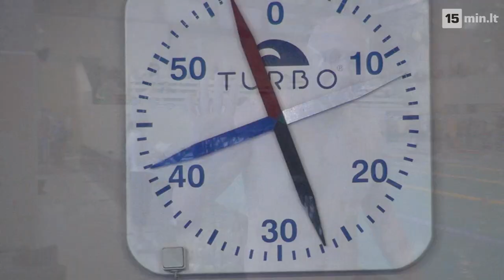Lithuanian Swimming Championships 2012 with Rūta Meilutytė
Highlights of Lithuanian Open Swimming Short Course Championships 2012 with Olympic champion Rūta Meilutyte.